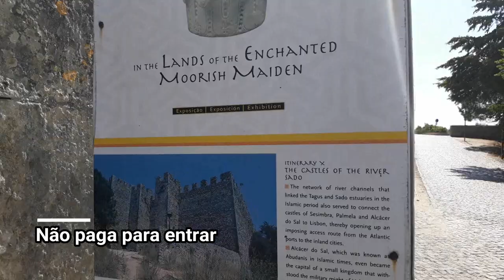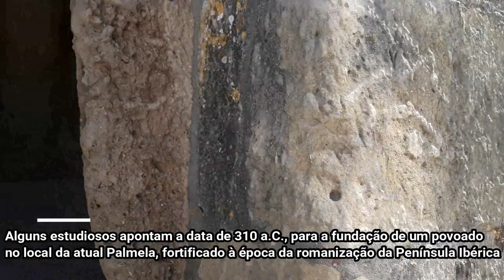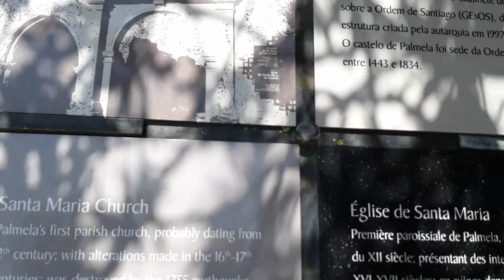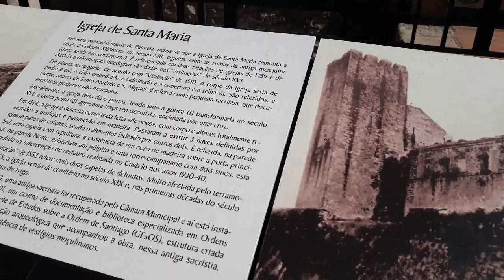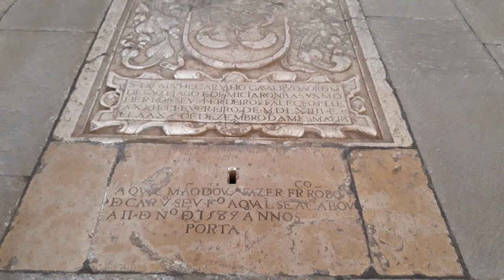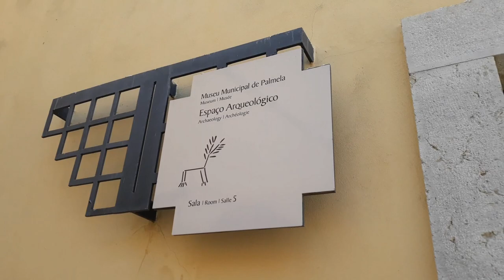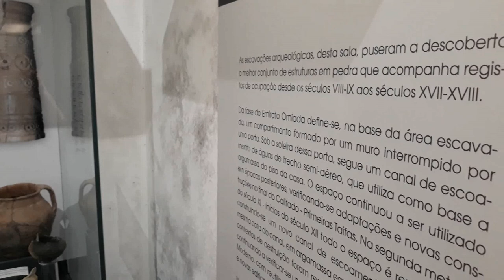CASAMENTO NO CASTELO | CASTELO DE PALMELA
💎 Recomendo Venha conhecer mais um castelo comigo. Já pensou em se casar em um?

❤️️PRÉ-VENDA DO MEU CURSO MORAR PELO MUNDO

✈RESERVE SEU MEIO DE HOSPEDAGEM PELA BOOKING E GANHE 50 REAIS APÓS A VIAGEM

// músicas